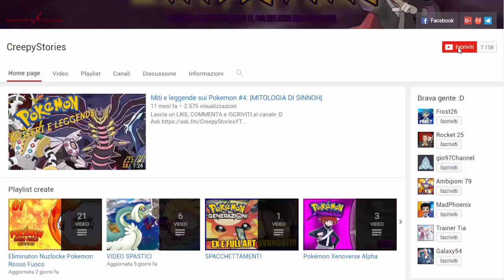TIA HA LE ALLUCINAZIONI E VEDE SHINY CHE NON ESISTONO! - EGGLOCKE POKEMON DIAMANTE E PERLA w/Tia